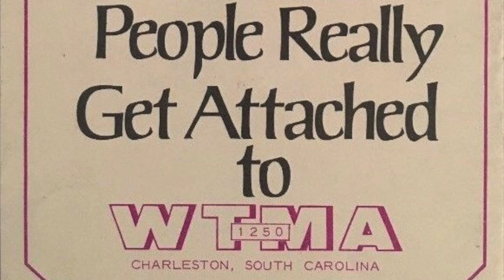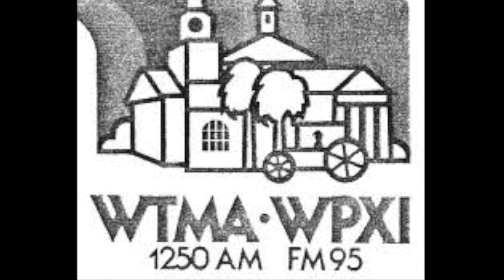WTMA 1250 Charleston - Big Mack - March 2 1983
WTMA 1250 Charleston - Big Mack - March 2 1983. Courtesy: Connie McPhaul. Radio Aircheck.